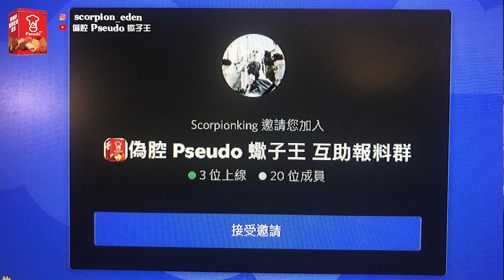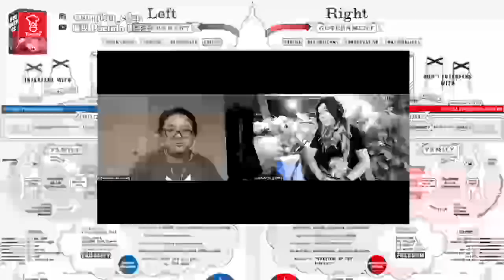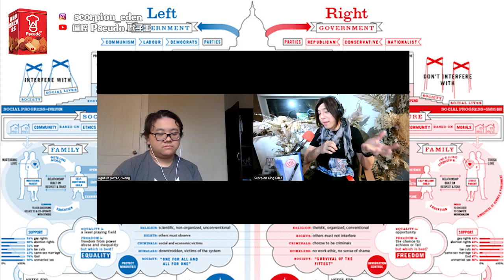【浮世繪】美國生活與你所想的不一樣 （向左走向右走，LGBTIQ, 蒸冶蒸鑿的窒息生活) ep7 Alfred @美國加拿大 Hongkonger @UK&Canada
大家心目中的美國係點的？
當你有一天生活在哪裏，發覺到現實總與理想有那麼一點點的距離，
而且向左走向右走的分野原來很大。
正如張學友所說，
就那一點點,就那一點點,卻很遠.

Host： 蠍子王 (塔羅師&神秘學家, 原創特攝創作)
Guest: Alfred

請subscribe & follow & 留言，及Share 去你自己的 social media 度，支持小眾YouTuber:

《偽腔》

《Urban Prepper 應急者》緊急災難求生節目

《都市尋武》

蠍子王 網台做嘉賓